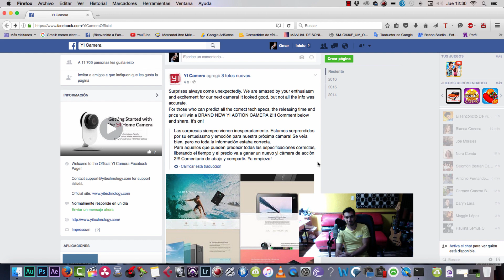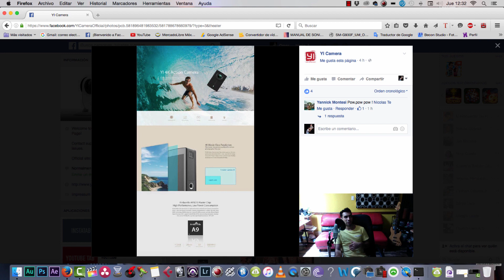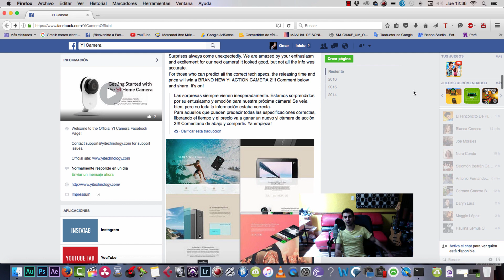Xiaomi Yi 2 4K Action Camera (PREVIEW)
Link de Compra:

Tu visita es muy importante para nosotros, gracias por tus comentarios. Suscíbete al canal (Es Gratis). Una vez suscrito te llegarán las notificaciones de nuevos videos.